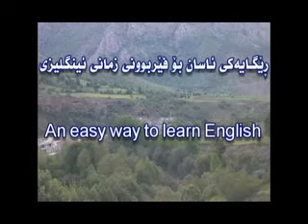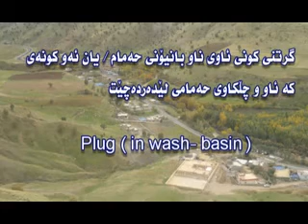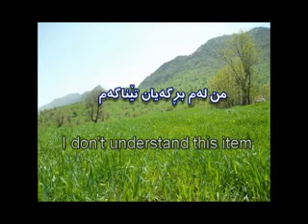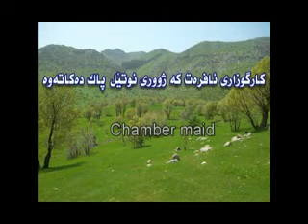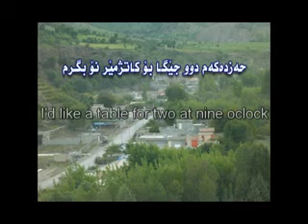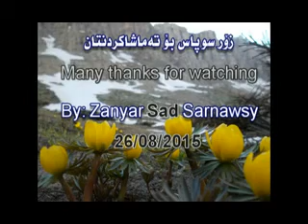Learn English and Kurdish part (9)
Kitchen
 مه تبه خ
Pating the bill
پێدانی پارەی لیستەی حیساب
Eating and Drinking
خواردن و خواردنه وة
By: Zanyar  Sarnawsy